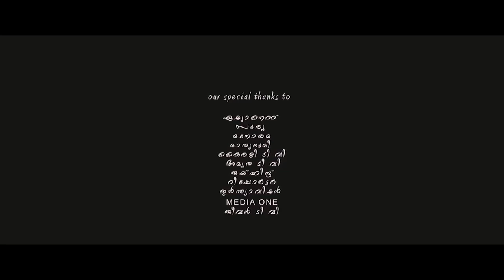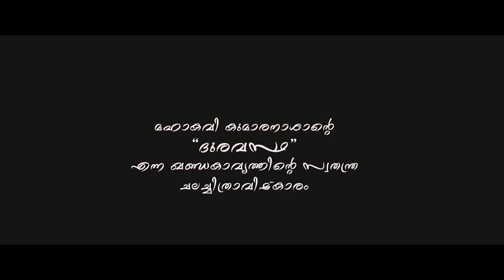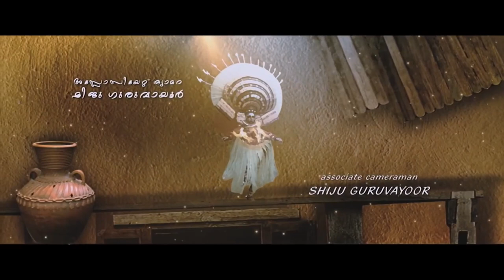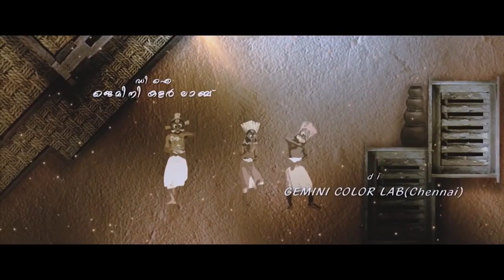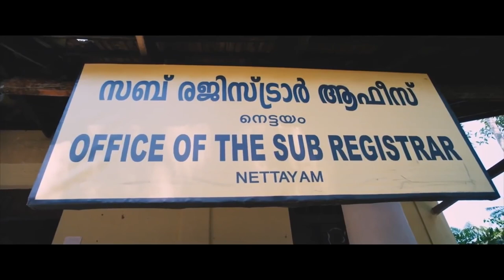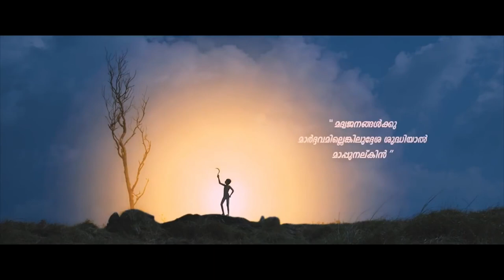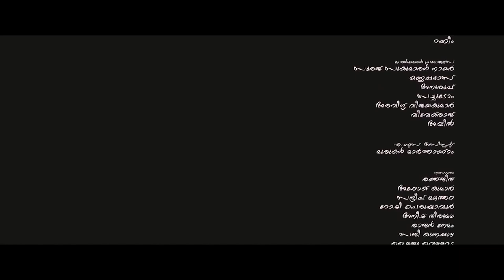Mizhi Thurakoo | Malayalam Full Movie | Asokan | Ganesh Kumar | Sruthi Lakshmi | Vijayaraghavan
Mizhi Thurakku is a melodramatic movie directed by Santhosh Souparnika, in which Sruthi Lakshmi and Ganesh Kumar plays the lead role.

|| ANTI-PIRACY WARNING ||